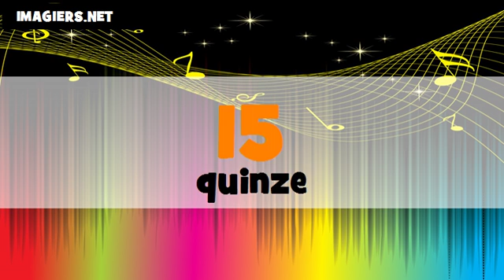I numeri francesi # Da 1 a 100